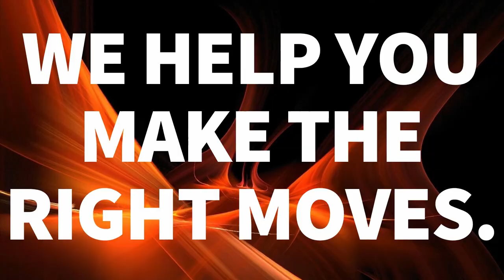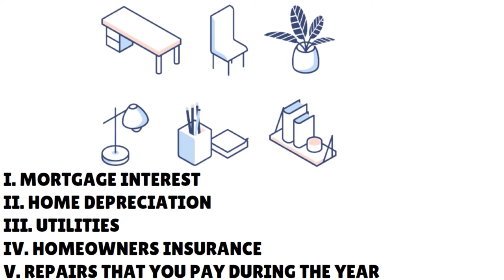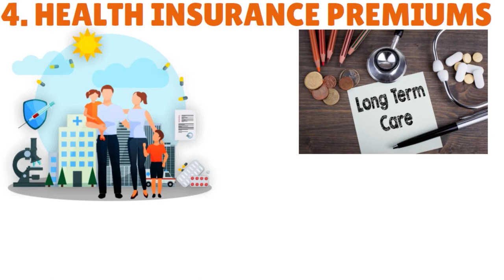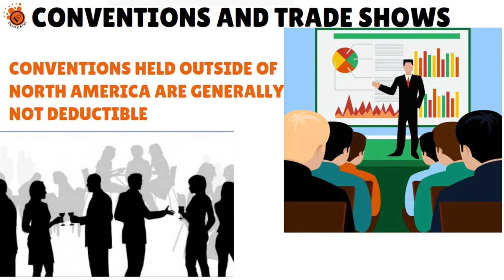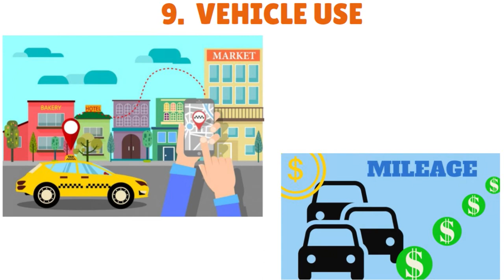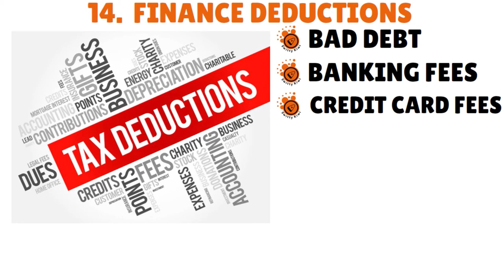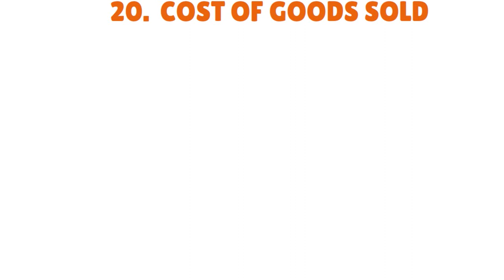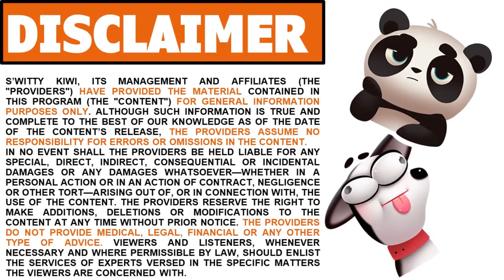Top 20 Tax Deductions for Home-Based Businesses 2025: All Home Business Tax Deductions 🔶 TAXES S2•E7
Top 20 Tax Deductions for Home-Based Businesses 2025: All Home Business Tax Deductions. What are the best home office tax deductions in 2025?